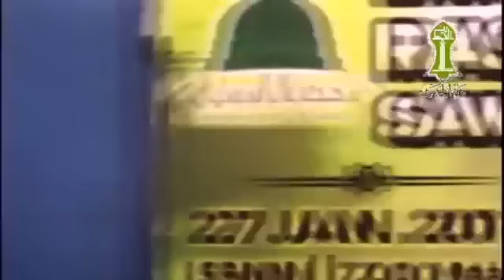LANTUNAN MAHABBAH RASULILLAH DI INSANIAH 27JAN PRT2